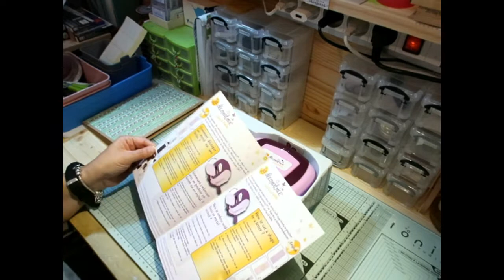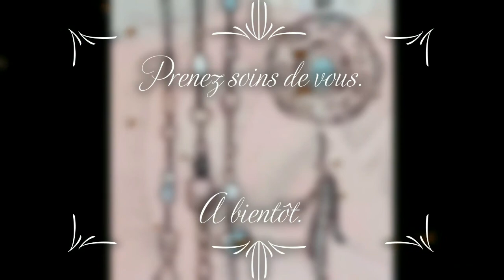Revue et test de la décoratrice de Toga